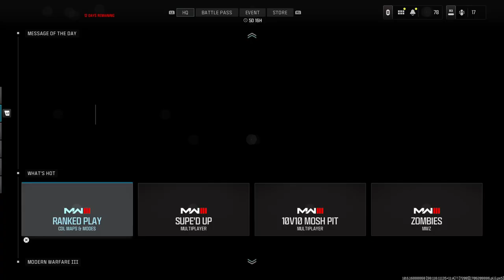Play the zone babay